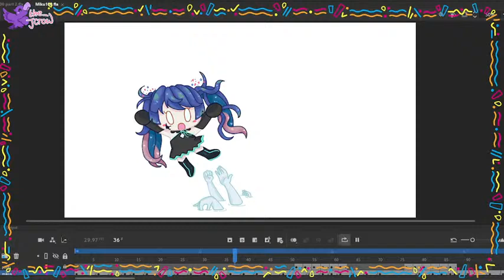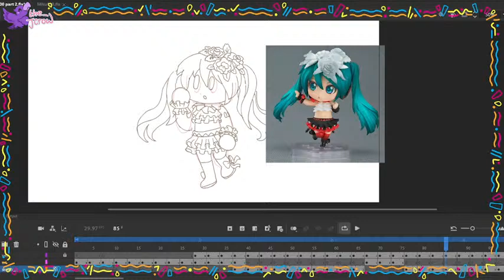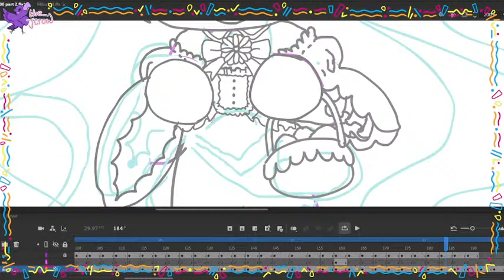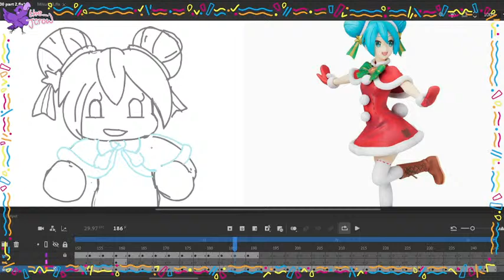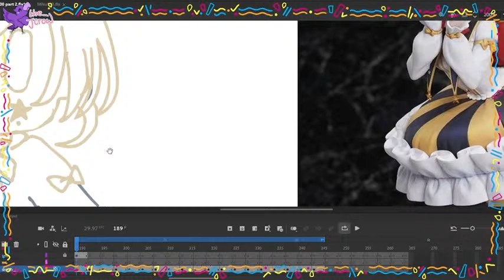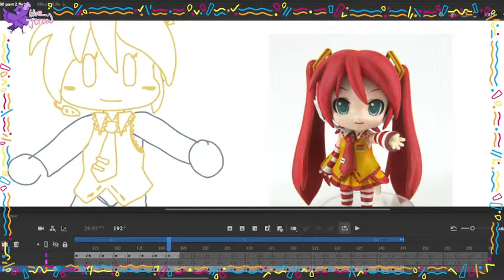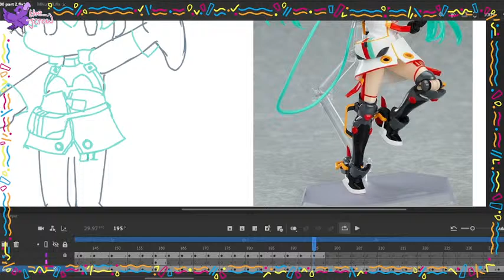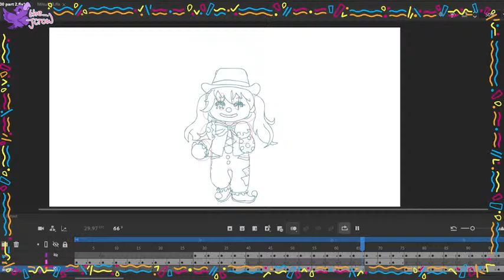🔴Live Let me animate your Miku Requests! - The Jcrow Animating Live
Subathon time! Every subscriber gained whilst 🔴live will add an extra Miku frame onto the 100 minimum! tally is currently at a bonus 9!

Give me your Hatsune Miku module/outfit/figure requests and I'll add it to the animation! I'm aiming for 100 as a minimum!

I started this animation years ago before I was hospitalised with cancer. Now I'm doing better I figured I'll see how I feel about picking it back up again, I might not make it as big as it was intended to be, but it'd be nice to have a finished piece of animation even if I do cut it short, who knows I might keep going!

––– 🤍 Social Media 🤍 –––

My comic Instagram is where I share all my comics!
Are you an artist yourself? Join my art discord to share your content and be inspired!
All social media links can be accessed through my Linktree below.